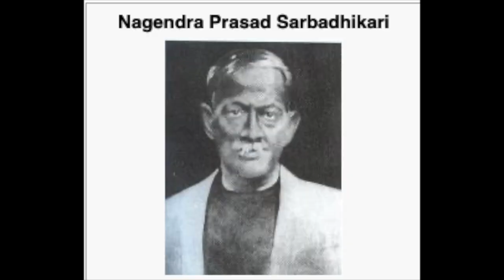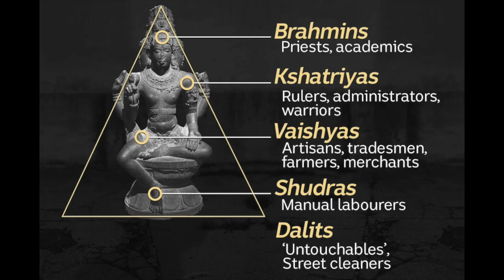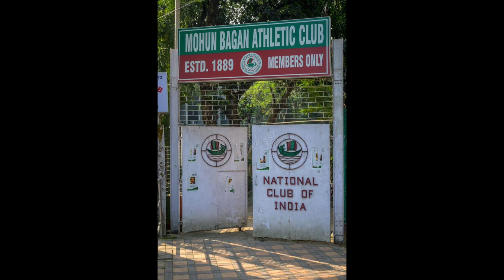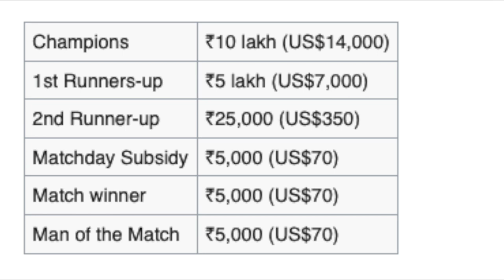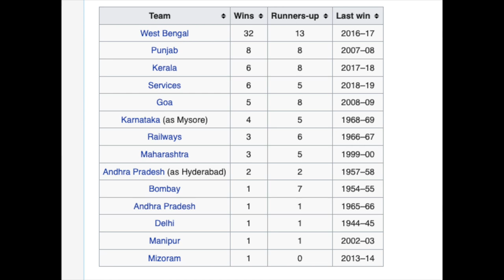HISTORY of Football | Why football is so popular & successful in BENGAL? Explained | Indian Football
In this video, I'm telling you about history of football in India.

If you want to go to Europe for Training, Contact my agency.